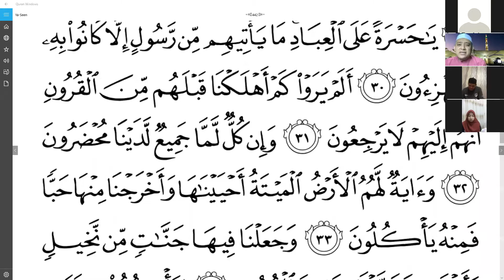TFT2.0 | Ustaz Tarmizi - Bersyukur Sebab Dapat Baca HadiahNya